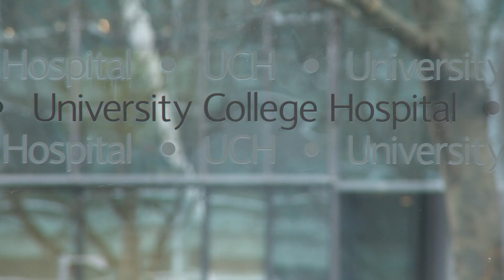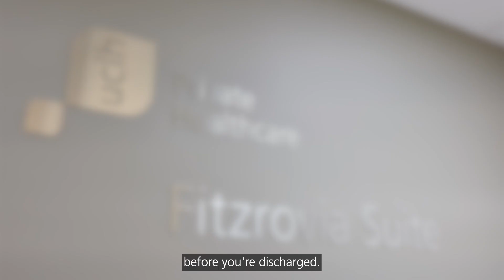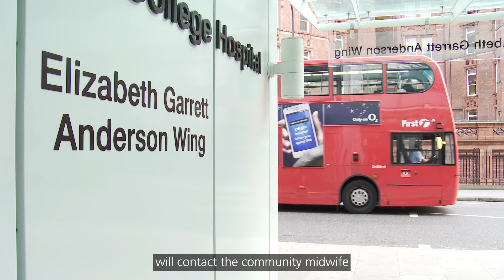UCLH Private Healthcare maternity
Join us on a tour of the private maternity services at UCLH's Fitzrovia suite, situated in The Elizabeth Garrett Anderson Wing of University College Hospital.